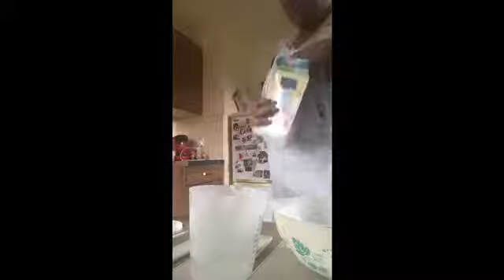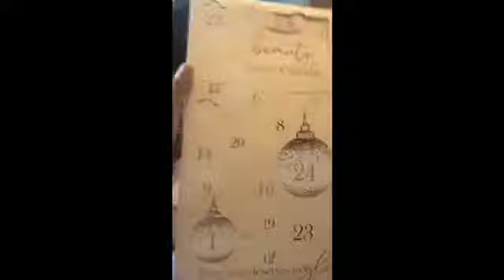Baking & Visting Father Christmas with my brother| Vlogmas Day one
Thanks for clicking on this Vlog and watching it. I love you 💞